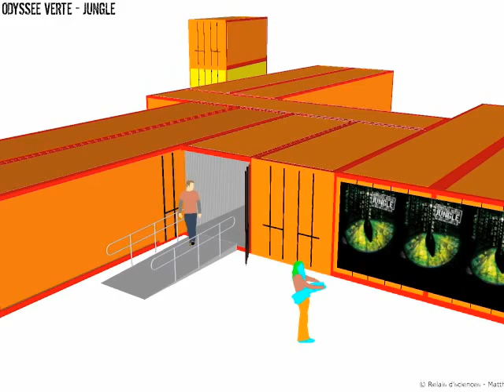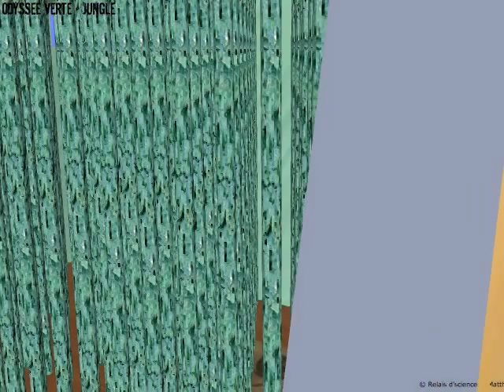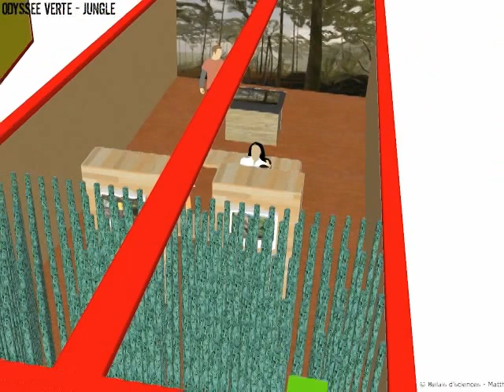Projet Odyssée verte : Jungle